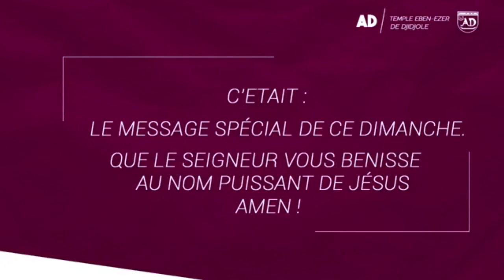Thème: LA PERSONNE DU SAINT ESPRIT ET SON RÔLE DANS LA VIE DU CROYANT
Spéciale culte de la Pentecôte

Textes de base: Jean 14 verset 25 à 26